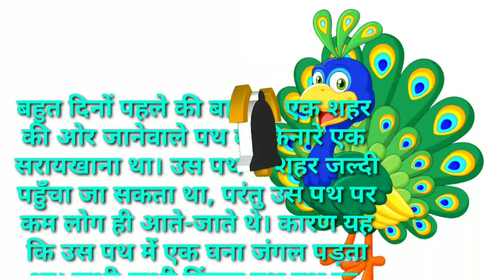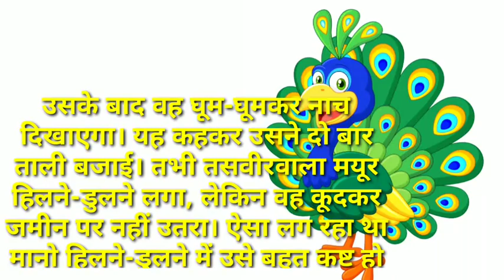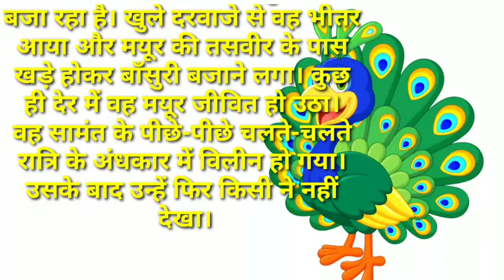जादुई मयूर की कहानी !! jadui mayur ki kahani